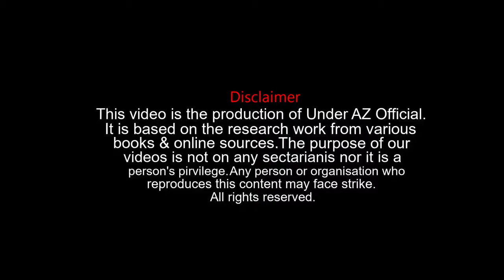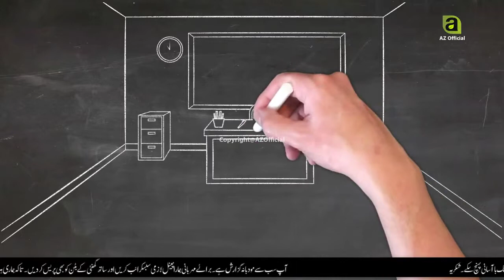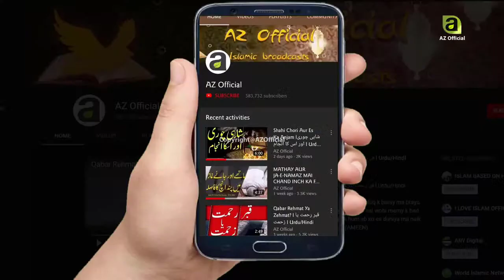100% Kamyab Kese Ho Saktain Hain l How To Become Successful l Urdu Stories